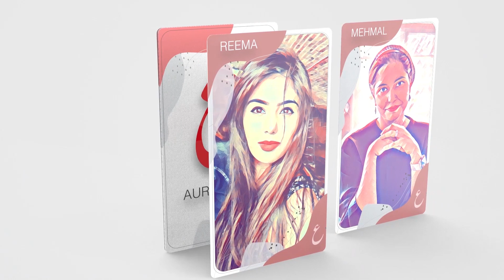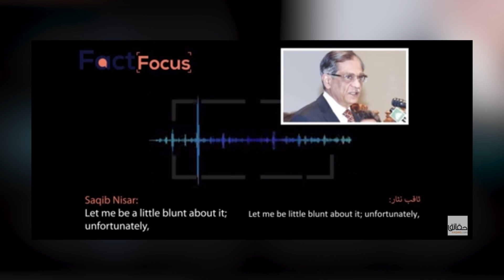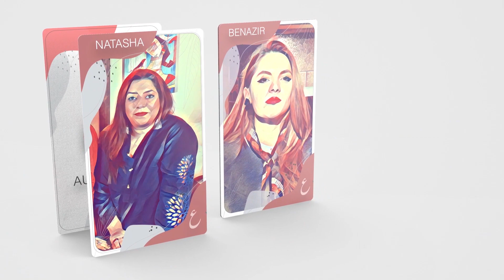Saqib Nisar's Audio Leak: Fake or Real?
Does PMLN have more videos and audios?

Has the audio tape of Saqib Nisar been a win for Pakistan Muslim League-N?

Is former chief justice Saqib Nisar's audio tape real or fake?

Will the government and the court probe the audio leak?